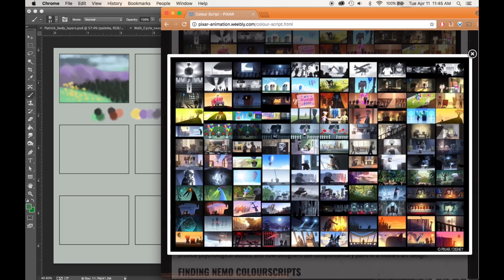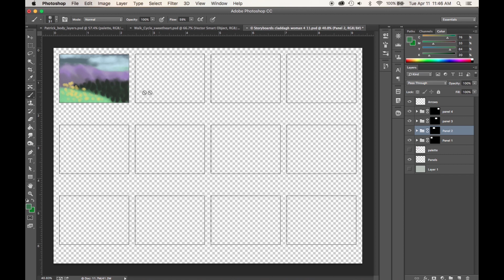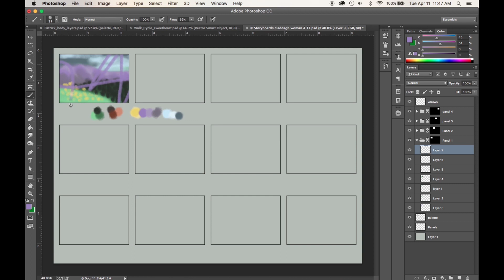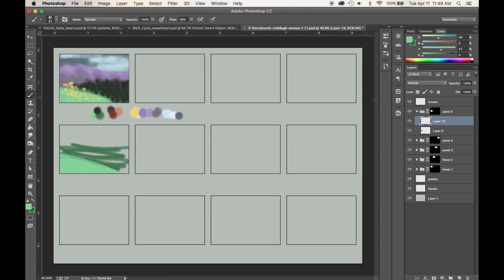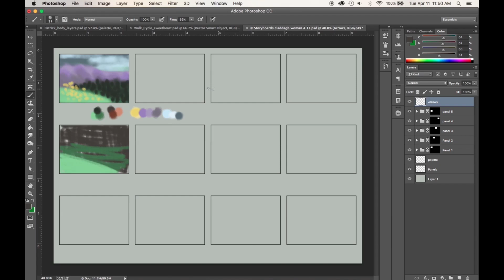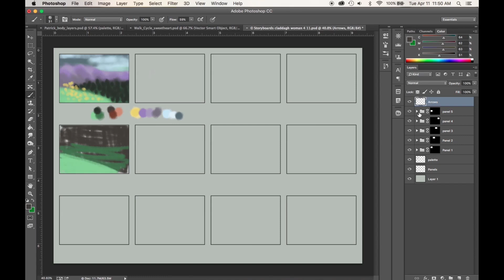Color scripts/storyboarding tutorial with photoshop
Celina Bertoncini
I will be getting a mic soon :)